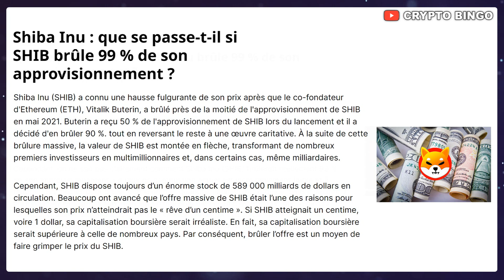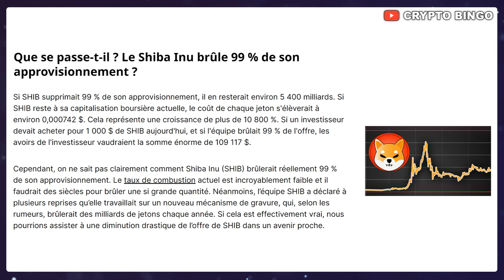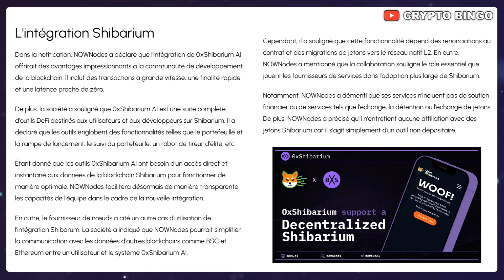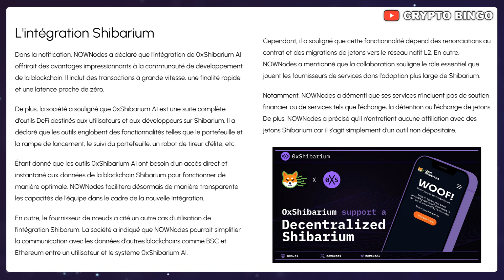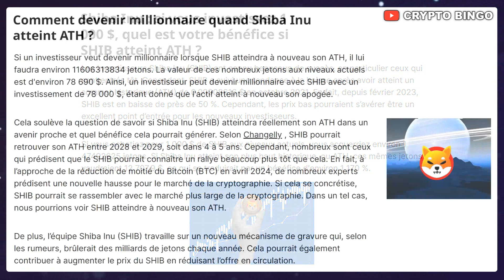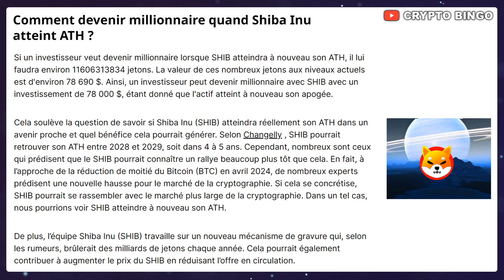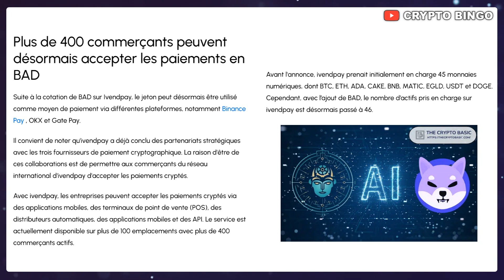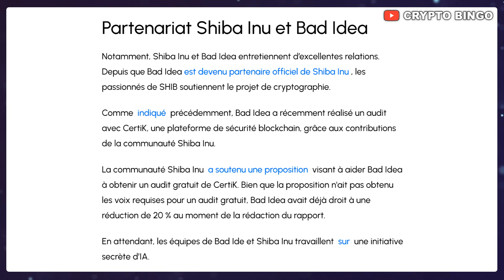🚨 SHIBA INU: ET SI 99% DE SHIB SONT BURN ? 🚀 de 1000 à 12000$ voici comment 🔥GOOD NEWS (actu crypto)